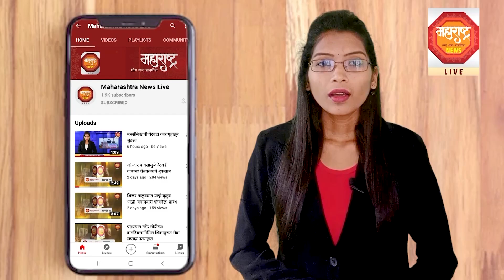संभाजी परशुराम ढमढेरे यांचा राष्ट्रवादी काँग्रेसमध्ये जाहीर प्रवेश